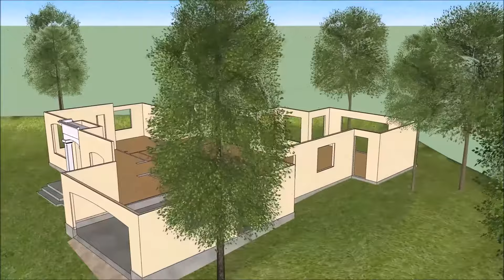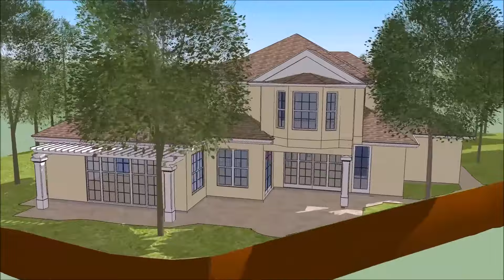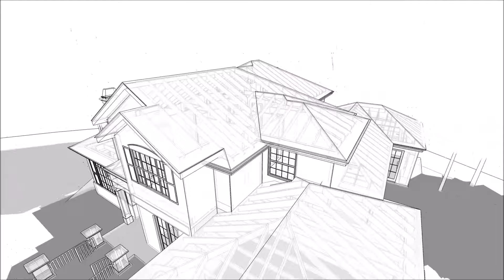Progress Builders Promotional video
Architectural Design and Luxury Home Builder of San Francisco Bay Area